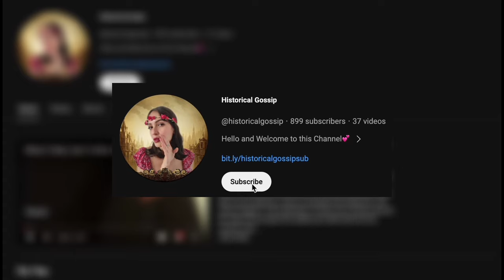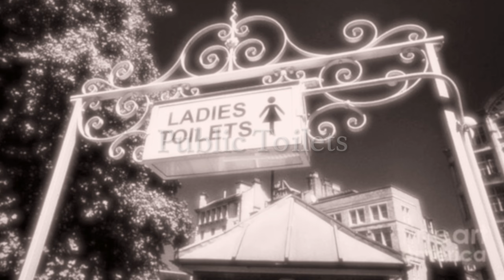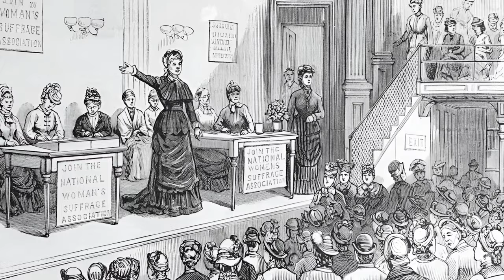The Art of Peeing Yourself in Public As A Woman the Victorian Era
Everything in the 19th century was disgusting… Step back in time to the Victorian Era with this intriguing video, "The Art of Peeing Yourself in Public As A Woman in the Victorian Era."

Learn about the peculiarities of Victorian hygiene and societal norms as we explore the taboo topic of public peeing, a practice that was surprisingly common yet seldom discussed.

Journey through the streets of Victorian England and discover the challenges women faced when nature called in a society constrained by strict etiquettes and limited access to public toilets.

So join me as we unravel the secrets behind the art of peeing oneself in public, offering a unique glimpse into the everyday lives of Victorian women.

The most unexpected gossip regarding historical figures of the past and together, we discuss the most unexpected gossip regarding historical figures and societal beliefs of the past.